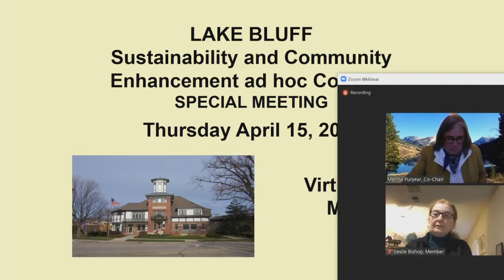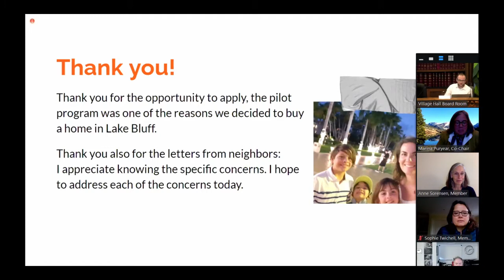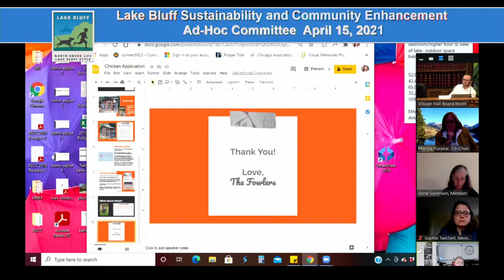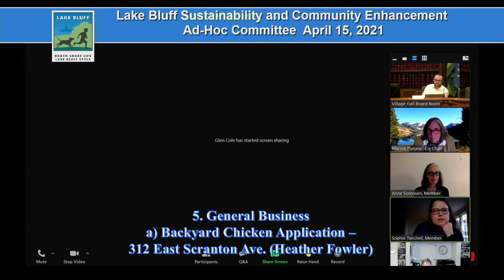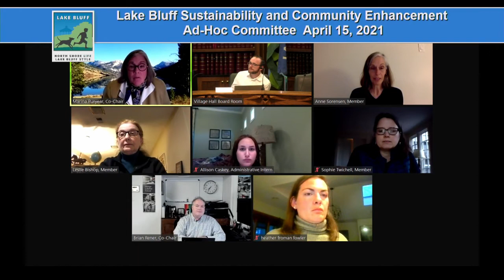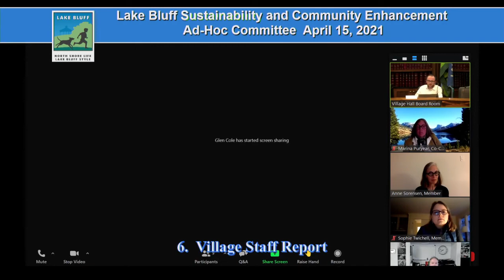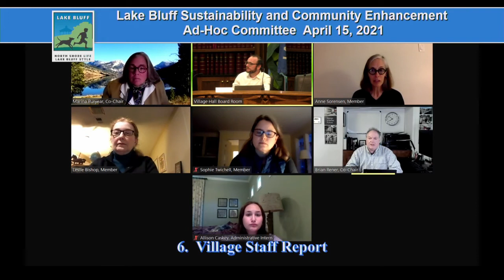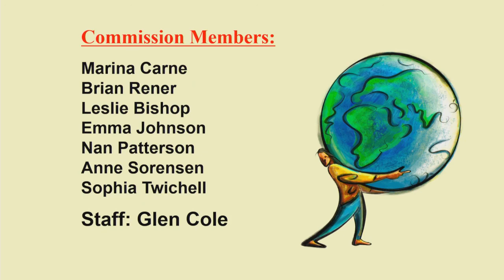LBSEC April 15, 2021